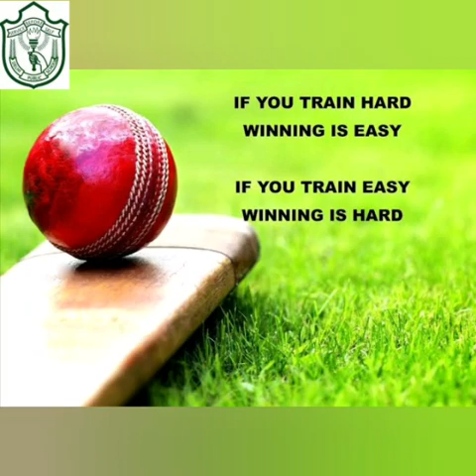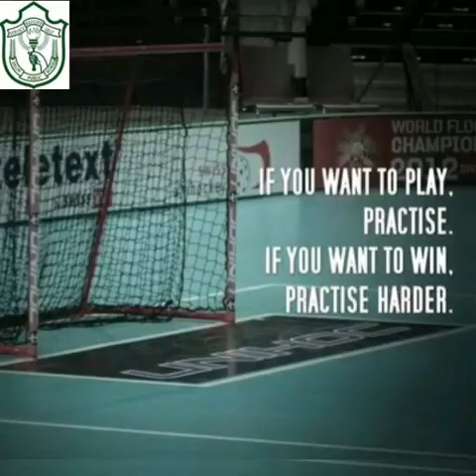Delhi Public School Nagpur - NATIONAL SPORTS DAY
Delhi Public School, Kamptee Road, Nagpur
'Sports don't just build the body; they build character. '
This illuminating philosophy is revealed to the students of Delhi Public  School, Kamptee Road, Nagpur as they join in a virtual celebration of  National Sports Day on 29 August,  and remember the legends in the annals of Indian sport.